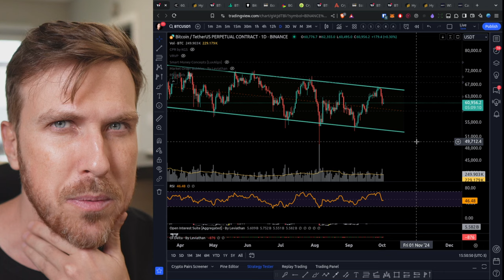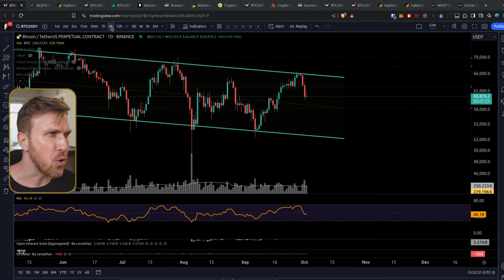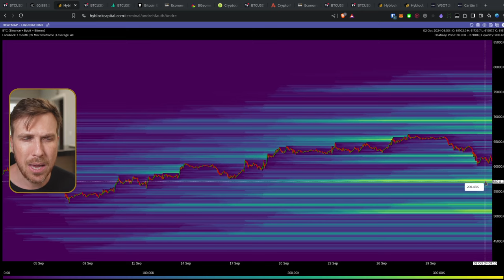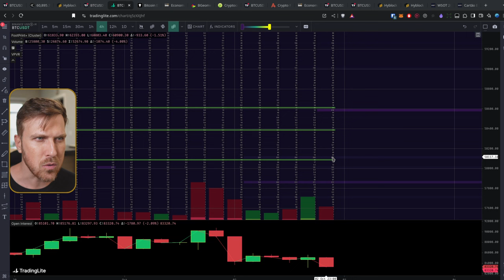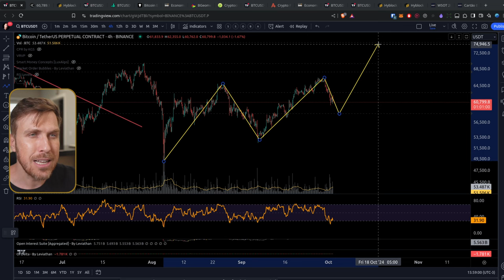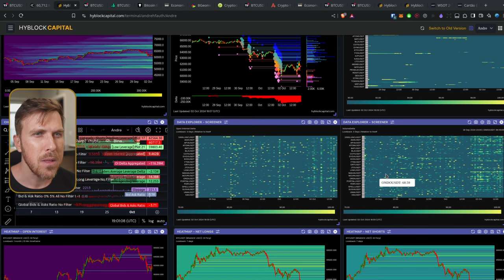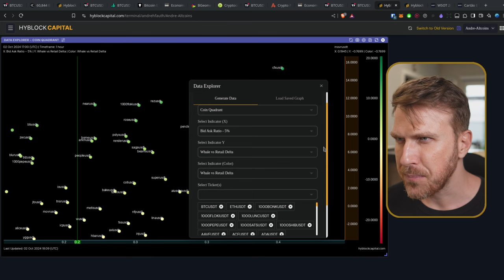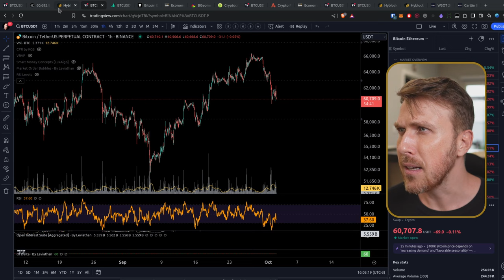Bitcoin: SUPORTE nos $58K e Como FILTRAR OPORTUNIDADES no Mercado!